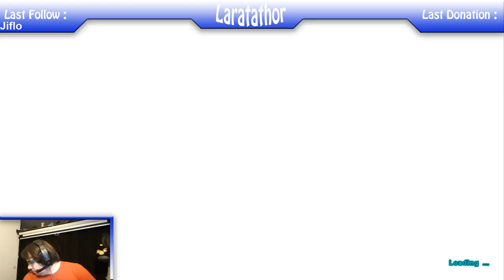Ark E02: J'apprivoise un Dino!